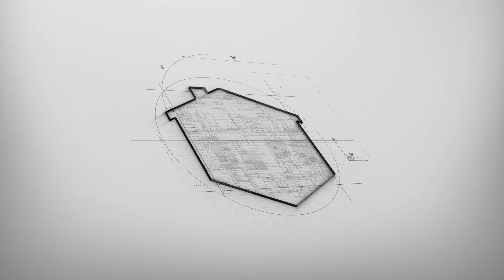The Auction of 1 William Thompson Way, Baulkham Hills - by Harcourts Hills Living